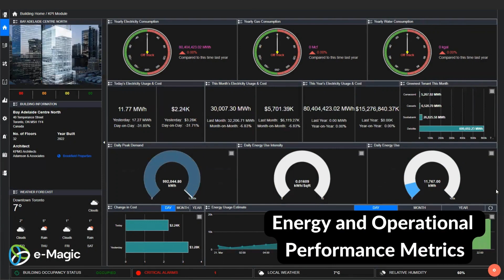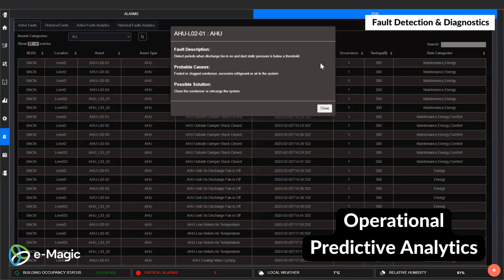e-Magic Introduction Video